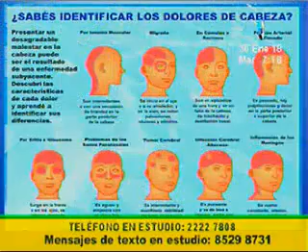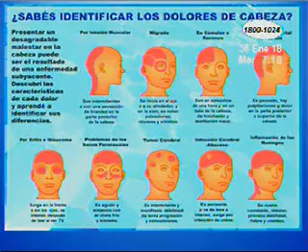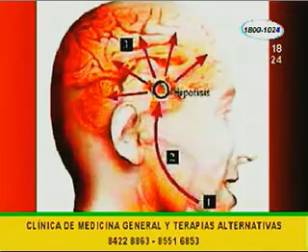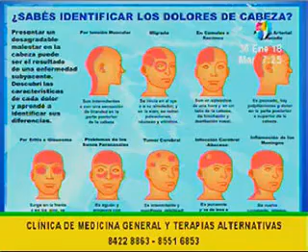Consulta con el especialista: Los tipos de cefalea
Hoy nuestra especialista la doctora Hazel Schmidt Hernández nos orienta acerca de los diferentes tipos de cefalea que podemos experimentar. Conoce cómo evitarlos